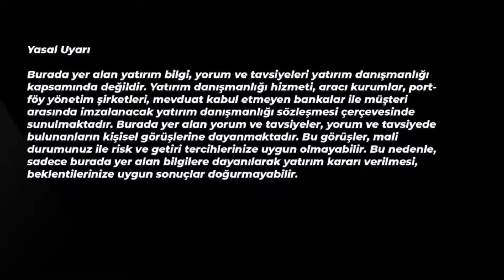BİST Yatırımcısı Ne Yapsın? - Dolar Bozalım mı? - Hangi Sektöre Bakalım? | Tayfun Oral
Videodaki bölümler
00:00 intro
00:07 Bu videoda neler var?
00:51 Savaşın etkilerinden finansal olarak minimum zararla nasıl sıyrılırız?
11:13 Hisse senedi kredisi nasıl ve ne zaman kullanımalı?
12:51 İçerideysek ne yapılmalı? Dışardaysak ne yapılmalı?
20:16 Şimşek'in TL hakkındaki açıklamalarından sonra ne yapmalıyız?
25:50 Önceden konuşulan hisseler için güncellemeler
26:26 Yatırımcının Tayfun Abisi hisseler genelinde nasıl davranıyor?
27:58 SAHOL hakkında güncelleme
28:39 TTKOM
29:50 Genel toparlama
30:36 Uyarılar